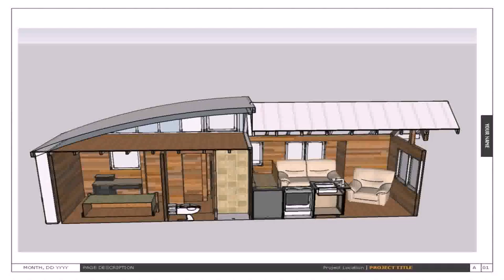Buy Car NY 5% DP